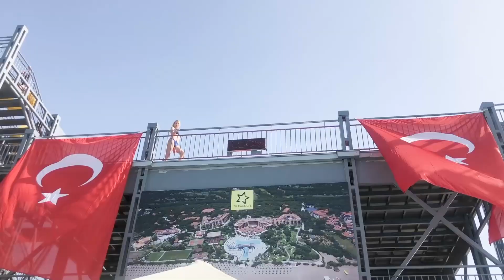Náš týden: Princezny v Turecku, plavková show a lyže | Jitka Nováčková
Když se potkaj dvě budějcký princezny na dovolený, vznikne z toho... Hodně hodně materiálu, kterej tady pro vás dneska mám :D Koukněte až do konce a budu ráda za váš like a odběr a tady je odkaz na tu naší dovču :

Děkujeme za tuhle skvělej týden.
A děkuju Petě @petralock za editaci videa :)

xoxo

Jitka

Technika:
Fotoaparát Olympus E-M5 Mark II a iPhone X
Objektivy:
a) 17mm
b) 14-42 mm
Macbook Pro 2018: @iwantapr